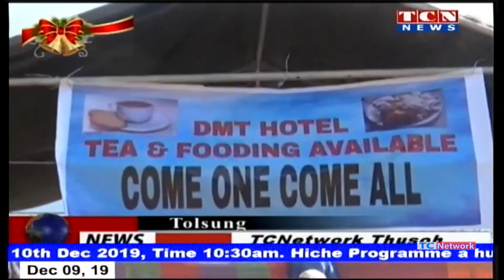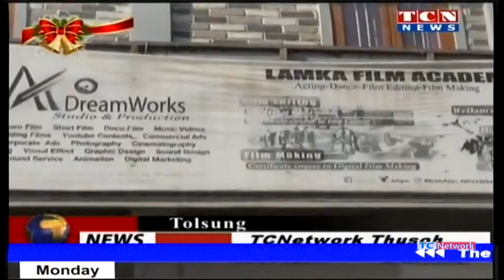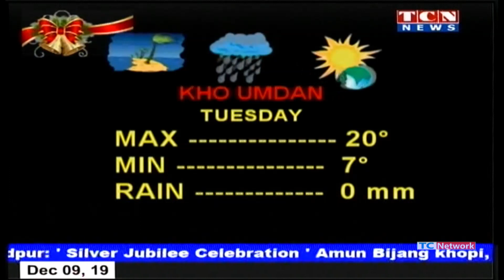9 December 2019, TCN news